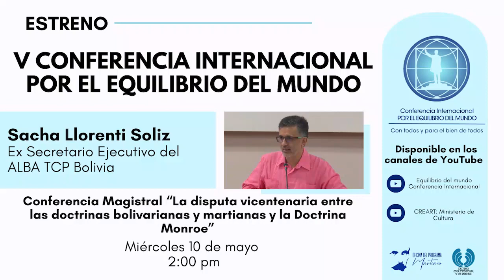Conferencia Magistral de Sacha LLorenti Soliz (Ex Secretario Ejecutivo del ALBA TCP Bolivia)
V Conferencia Internacional por el Equilibrio del Mundo. Conferencia Magistral "La disputa bicentenaria entre las doctrinas Bolivariana y Martiana y la Doctrina Monroe". Intervención de Sacha Llorenti Soliz (Ex Secretario Ejecutivo del ALBA TCP Bolivia)

Vea cada semana a destacados intelectuales, activistas y personalidades de diversos ámbitos comparten sus puntos de vista y proponen soluciones ante los desafíos que enfrenta actualmente la humanidad.

Iniciativa conjunta del Ministerio de Cultura y la Oficina del Programa Martiano para la divulgación de las MEMORIAS de la V Conferencia Internacional POR EL EQUILIBRIO DEL MUNDO.

Acceda a otros contenidos relacionados con la Conferencia:
• Facebook: Conferencia Internacional por el Equilibrio del Mundo
• Instagram: Por el Equilibrio del Mundo
• YouTube: Equilibrio del mundo Conferencia Internacional
• LinkedIn: Conferencia Internacional por el Equilibrio del Mundo
• Flickr: Conferencia Internacional POR EL EQUILIBRIO DEL MUNDO